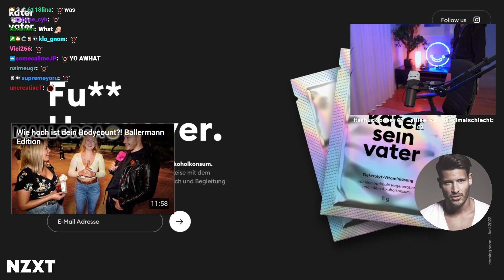"Marc hat diesmal mit keiner rumgemac-..." | Reved Clips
@Reved reagiert auf ein Video von @thatsmemarc